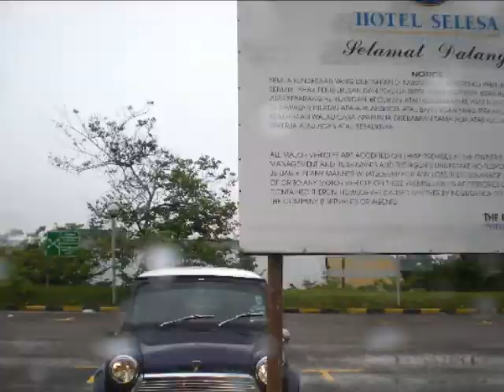Trip to JPO ( Johor )